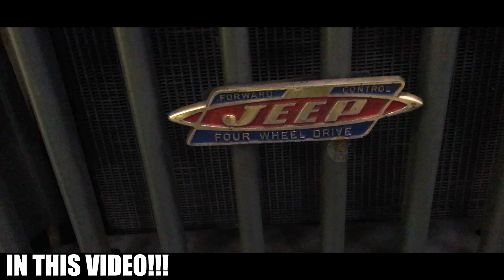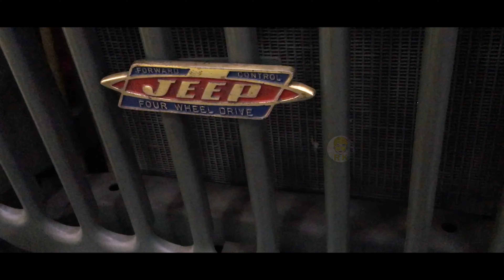1945 Raw Military Vehicle | Live Visit | Historical Vehicle | Auto Expo Chennai 2023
In this video we have coversation about vintage jeep and the history about land cruiser which is used in 1945 and gathered info about these type of vintage vehicles.

 Vanakam MAKKALE 🙏
Thank you for your support and love
Always Im trying to give quality content
So marakama support pannunga
But I make lot of difference of a solo creators,
Not only same contents always REVIEWS, MOTO VLOG , FOOD VLOG, GAMES VLOG, LIFE LINE THINGS etc etc etc...
So lot of fun is waiting for you all
Lot of recipes going to be server,
So keep the love permanent help all servers all only positive Vibes...